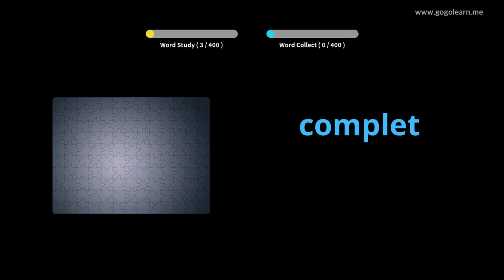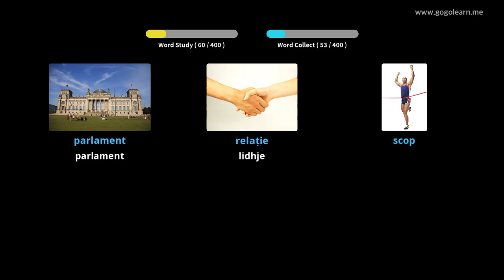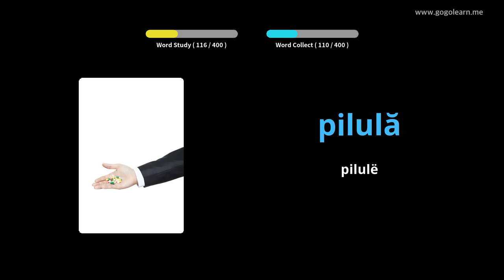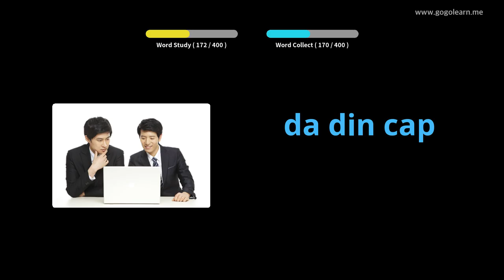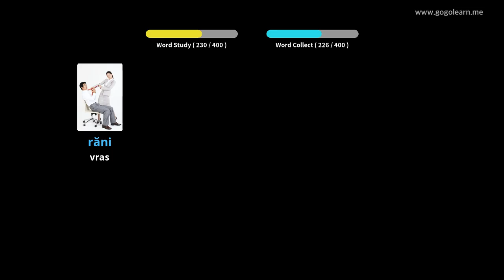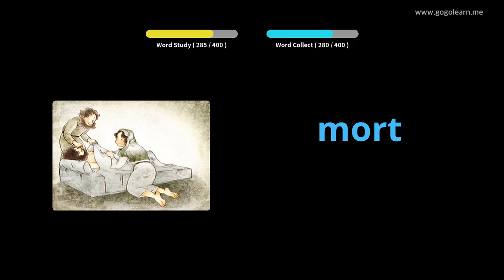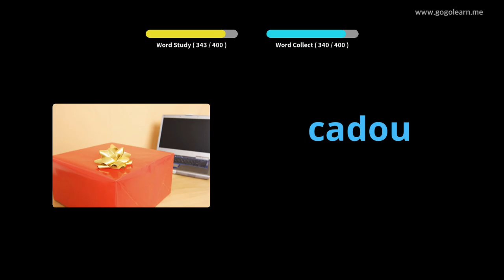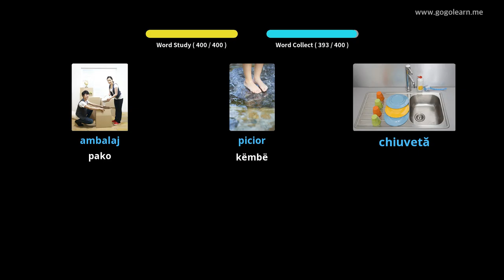Shkolla e Mesme Vokabulare Rumune 3 | Golearn